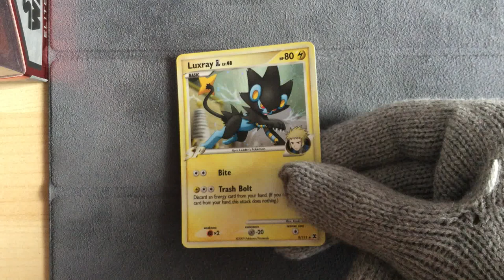Luxray GL 9/111 Holo - Pokemon Platinum Rising Rivals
Pokemon Platinum Rising Rivals
Luxray GL 9/111 Holo
I do like this pokemon card and it's designed by Kouki Saitou